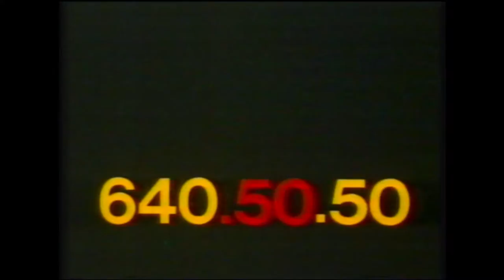Quelle International - Nouveau catalogue Automne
Date : Septembre 1983
Chaîne : RTL
Source : Betamax
"Un coup de fil ? C'est facile ! 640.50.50 !"